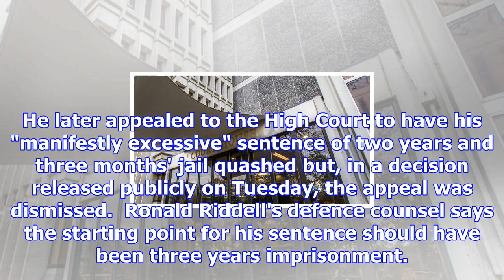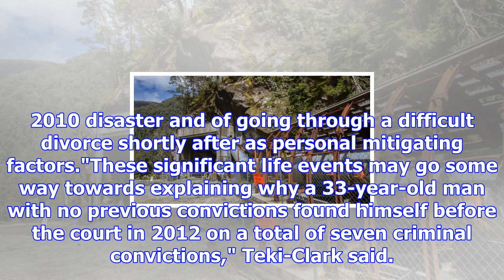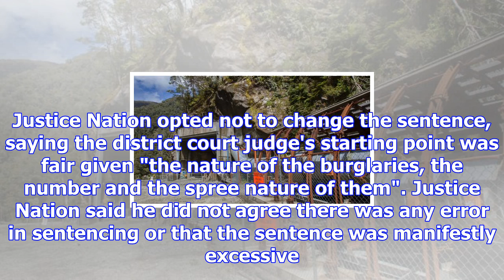Appeal dismissed for ex-pike river mine worker convicted of burglary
SAM STRONG Last updated 14:09, November 7 2017 Ronald David Riddell claims being an employee at Pike...